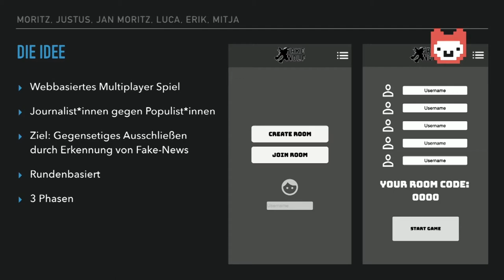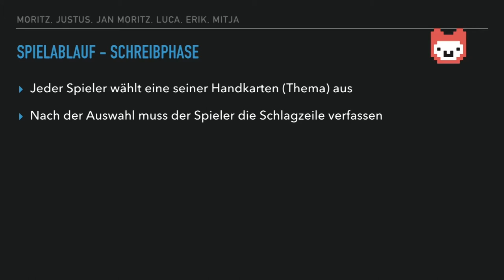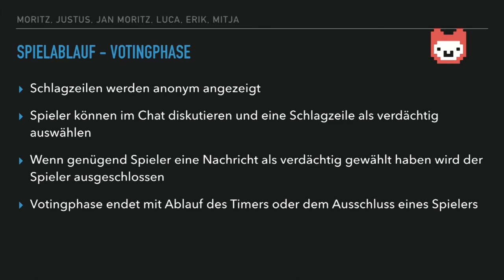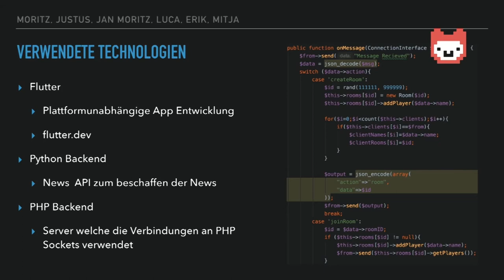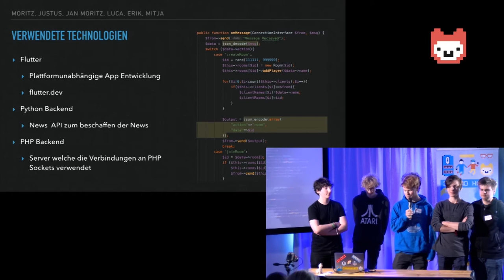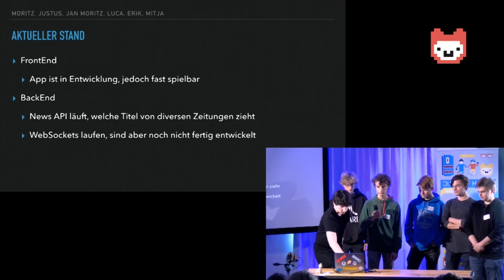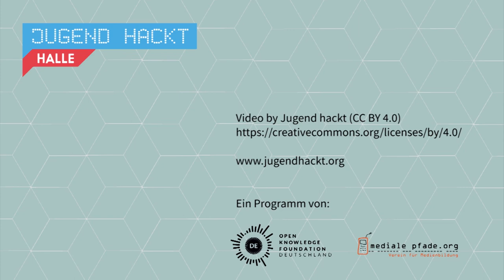FakeWolf | Jugend hackt in Halle 2019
Das Spiel FakeWolf ist ähnlich zu Werwolf, nur dass nicht Wölfe gegen Menschen, sondern Populist*innen gegen Journalist*innen antreten. Die Aufgabe der Journalist*innen ist es dabei, die Fake News der Populist*innen zu entlarven. Damit soll das Erkennen von populistischen Phrasen und Fake News spielerisch trainiert werden. Von Jan Moritz, Justus, Mitja, Luca, Erik und Moritz.